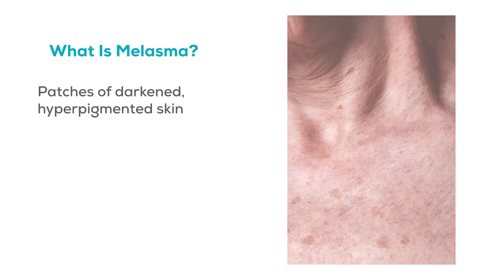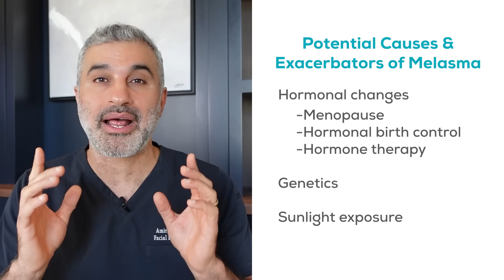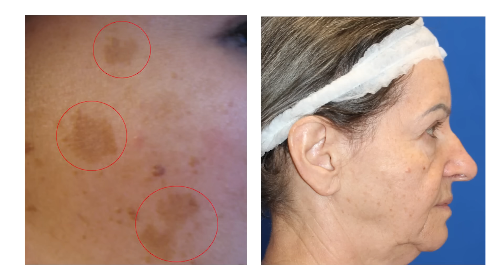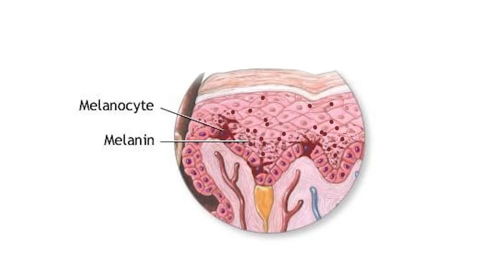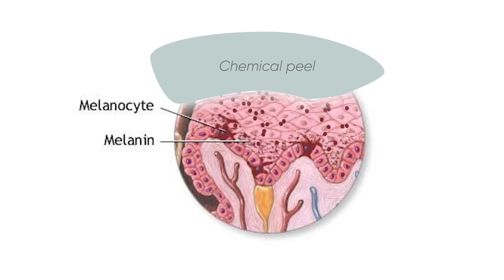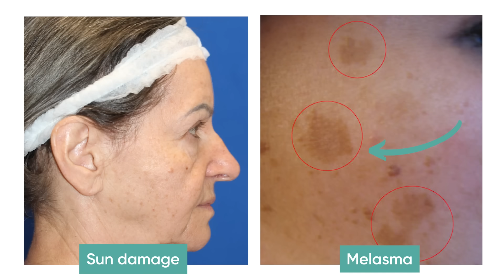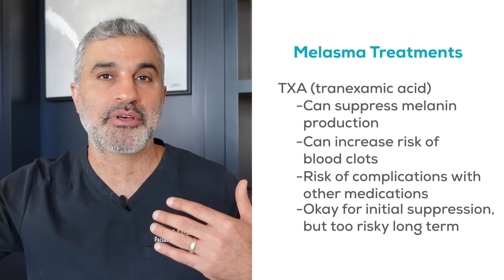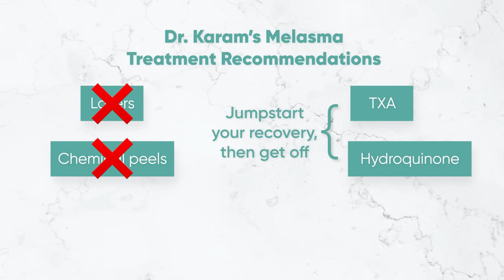What you NEED to know about treating Melasma AT HOME the RIGHT way!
Are you struggling with Melasma and trying to find ways to treat it properly without expensive treatments? Today, Dr. Karam is breaking down what Melasma is, the cause of it, and ways you can be treating your Melasma at home today! Melasma is when dark patches  of hyperpigmented skin occur, and is most commonly found on the face around the forehead, cheeks, and lips. There are a number of possible causes for Melasma, it being attributed to things like hormonal changes, sun exposure, and even certain products that may have been used on the skin. There are different invasive treatments for Melasma, including chemical peels and lasers, but Dr. Karam explains that these treatments are aggressive, but fail to address the core of the issue. There are gentler, and easier, ways to address and prevent Melasma through your skincare routine and skincare lifestyle.

- Does collagen really work for better skin, hair and nails? Doctor weighs in with the SCIENCE

Signup for the KaramMD Newsletter!

If you have any questions, let me know. I am always just a DM away!

00:00 Melasma Misconception
01:26 What is Melasma?
06:30 Treatments for Melasma
17:32 Dr. Karam's Recommendations for Melasma

Learn more about my Skincare Line: karammdskin.com